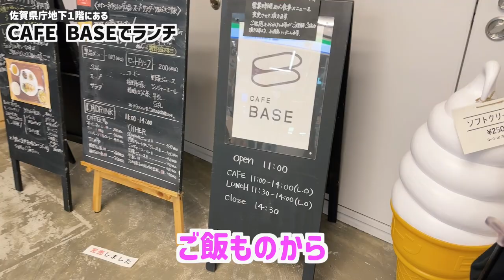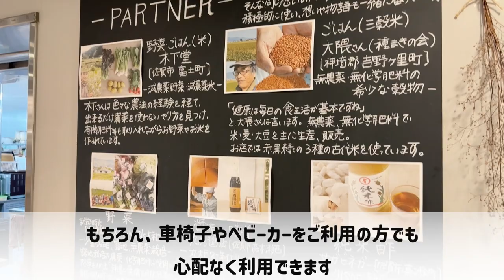【さがすたいる】雨の日でも安心‼️''素敵なカフェ''でランチしてきました☕️ 📍CAFE BASE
~佐賀県とのタイアップ投稿~さがすたいるリポーター活動として行ってきました！

~さがすたいるウェブサイトのCAFE　BASE(カフェ　ベイス)のページの紹介~
メンバーシップ限定配信視聴登録

ブログ『脳動静脈奇形脈破裂による脳出血から助かった女子高生の入院日記:)』

私の著書↓
Keep your smile 半身麻痺になってしまった女の子が綴る、ハッピーでいるための15のコツ
Amazon.co.jpによる詳細はこちら

momoちゃん